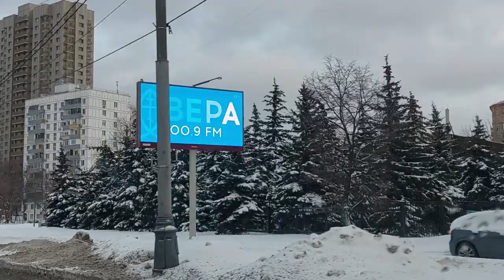Exploring Picturesque Boulevards in the Capital City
01: Exploring Picturesque Boulevards in the Capital City
02: Embark on a journey through the enchanting boulevards of the capital city as we uncover their hidden gems and vibrant atmosphere. In this video, we will take you on a virtual tour showcasing the picturesque beauty and unique charm of these iconic streets. Get ready to witness the hustle and bustle of city life, discover fascinating cultural landmarks, and immerse yourself in the captivating spirit of the capital.
03: capitalcitylife boulevards citytour hidden gems
04: boulevards, capital city, picturesque beauty, hidden gems, city tour, cultural landmarks, vibrant atmosphere, enchanting streets, bustling city life, urban exploration, virtual tour